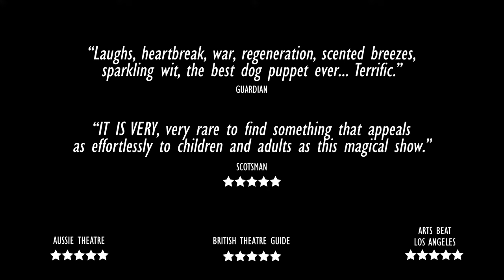The Man Who Planted Trees - Trailer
Puppetry, Theatre, Comedy, Storytelling

This long-running, multi-sensory theatrical adaptation of Jean Giono’s environmental classic tells the inspiring story of a shepherd who plants a forest, acorn by acorn, transforming a barren wasteland. As much a touching tale as it is a hilarious puppet show, The Man Who Planted Trees shows us the difference one man (and his dog!) can make to the world.

Trailer filmed by Sandy Butler at Scottish Storytelling Centre